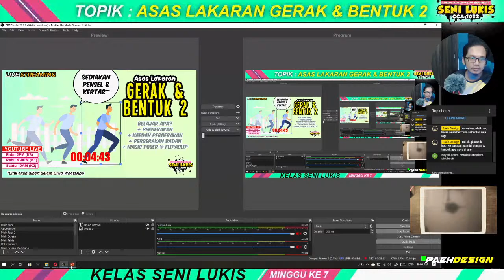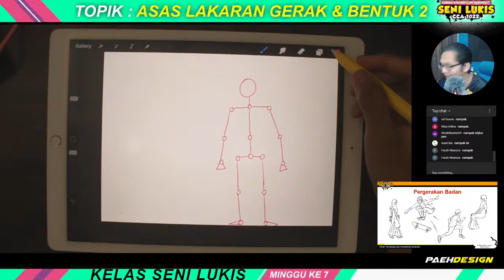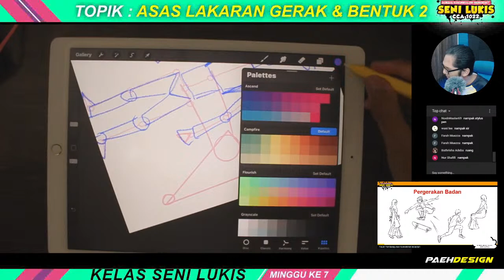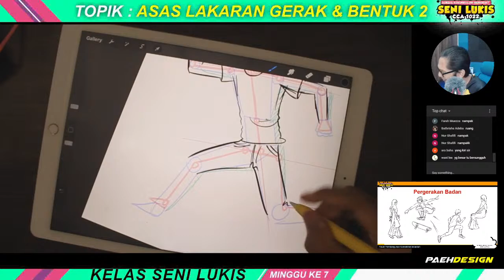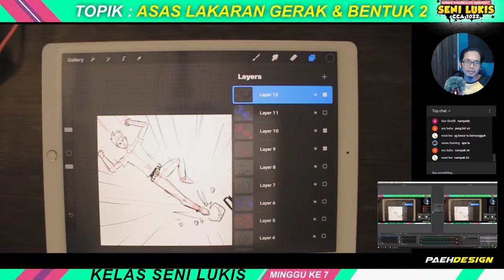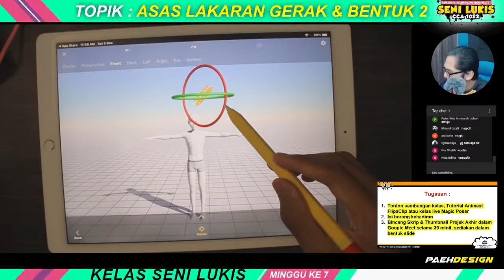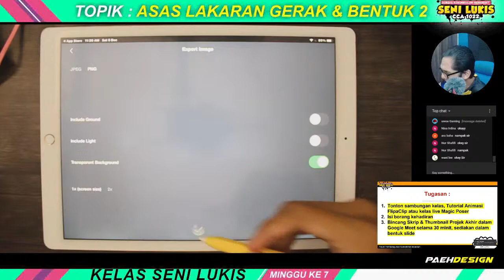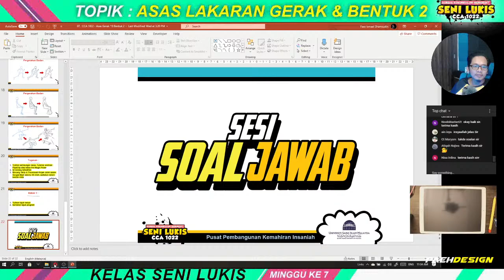Kelas Seni Lukis CCA 1022 (USIM) Minggu 7 - Kumpulan 2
TOPIK MINGGU INI - ASAS LAKARAN GERAK & BENTUK 2